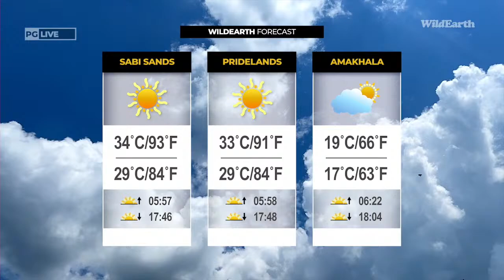WildEarth - Sunrise Safari - 10 Sep 2022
August 2022 Times